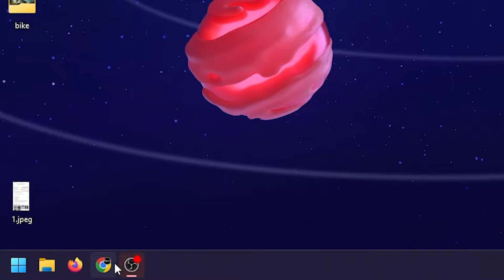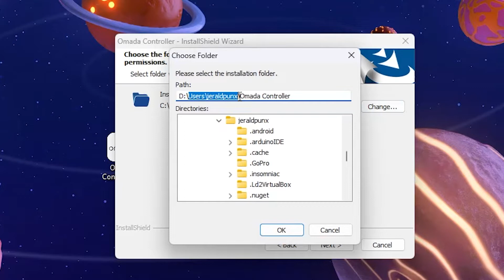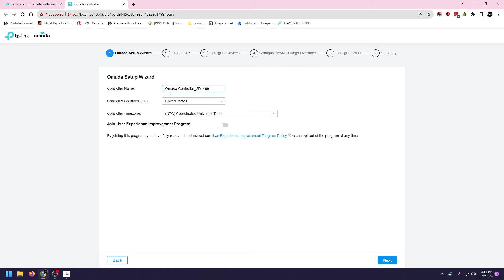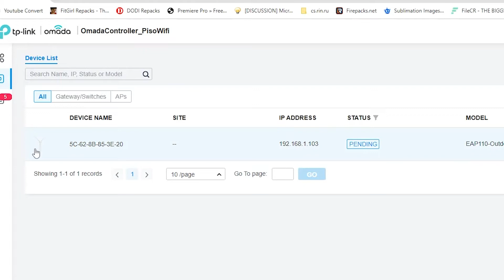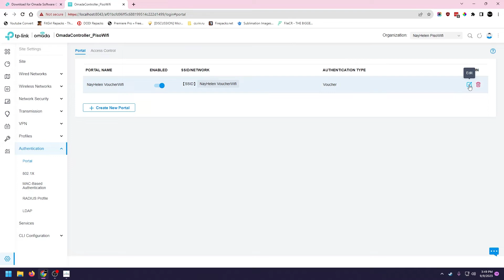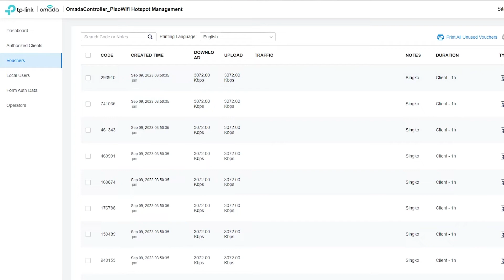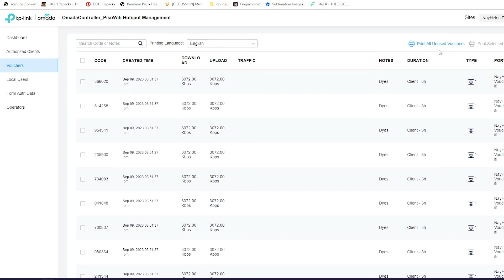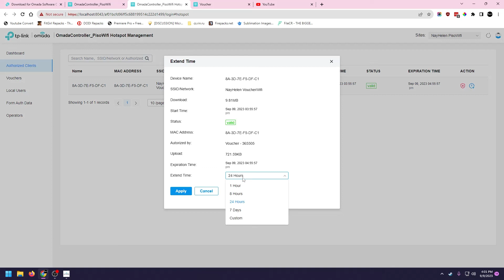PAANO GUMAWA NG PINAKAMURANG PISOWIFI | DIY FULL TUTORIAL | TPLINK EAP-110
Tutorial kung paano gumawa ng pisowifi sa pinakamaliit na budget... Itututo ko sa inyu sa video na ito.